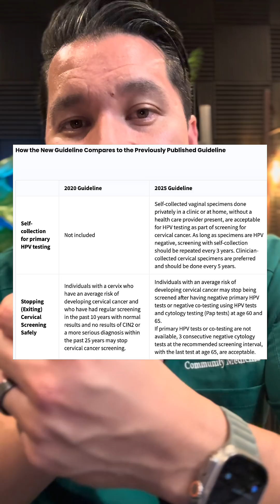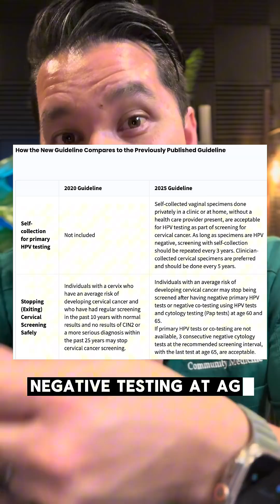You Can Now Screen for Cervical Cancer at Home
The American Cancer Society just changed cervical cancer screening.

You may now be able to test for HPV at home—and there’s new guidance on when screening can safely stop.

I’m a Board-Certified Family Medicine Doctor breaking down what this means for real people, especially those who’ve skipped screening because of access, discomfort, or time.

Save this. Share this. This one matters.